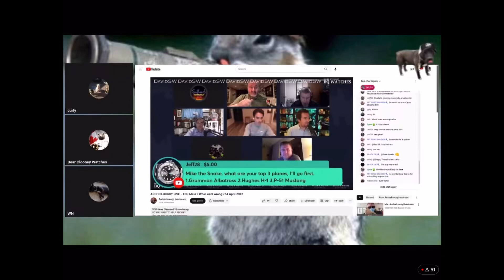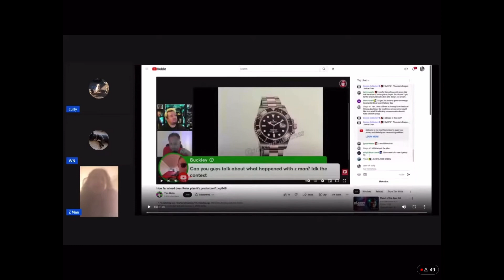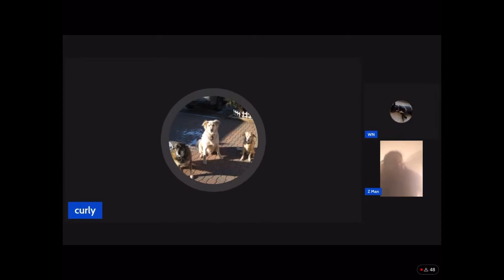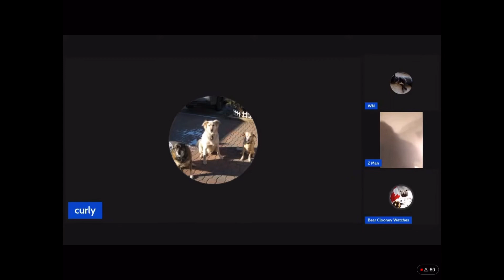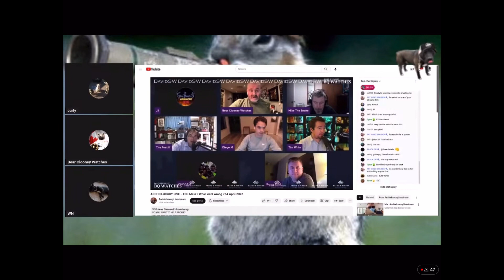Tim Write DOESNT BAN people…or lie